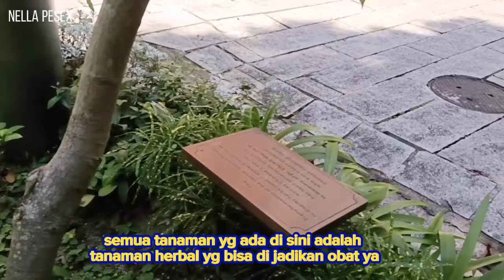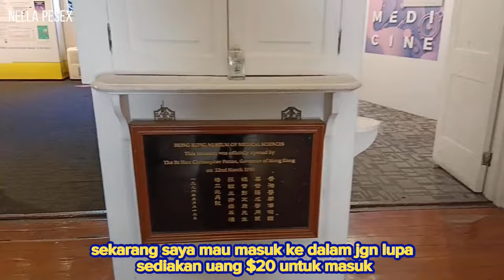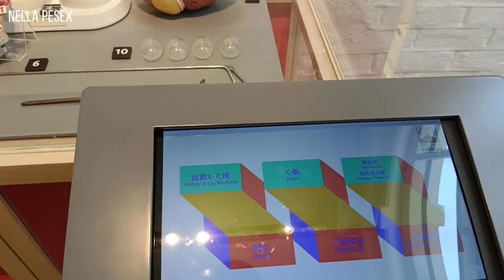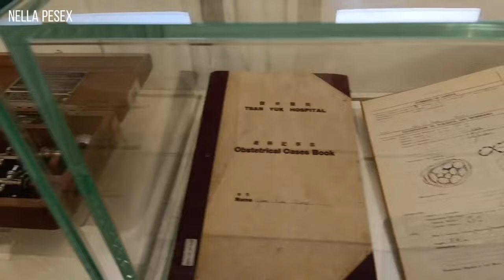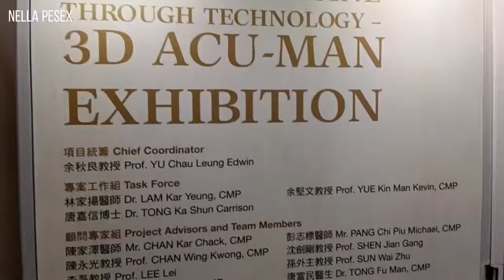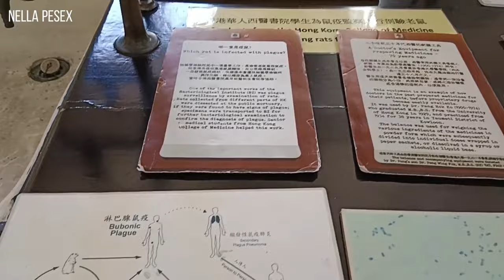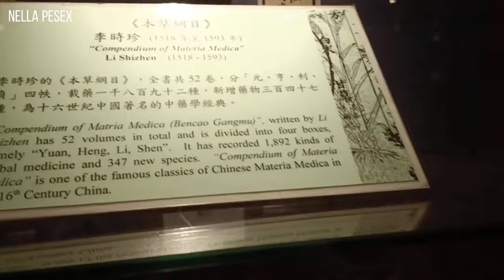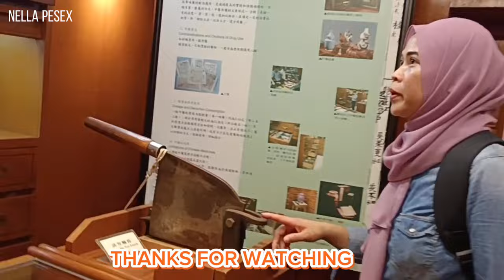HONGKONG MUSEUM OF MEDICAL SCIENCE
Assalamualaikum warahmatullahi wb. Hy sahabat ku semua selamat datang di Nella Pesex channel video saya kali ini saya mau ajak teman² melihat sejarah kedokteran di MUSEUM OF MEDICAL SCIENCE

Museum Ilmu Kedokteran Hong Kong didirikan pada tahun 1996. Museum ini menempati gedung bergaya Edwardian tiga lantai yang telah direnovasi , di 2 Caine Lane di Sheung Wan , Pulau Hong Kong , Hong Kong . Museum ini juga disebut sebagai Old Pathological Institute .

Tujuan museum ini adalah untuk mempromosikan koleksi dan pelestarian materi-materi yang bernilai sejarah yang berkaitan dengan perkembangan industri medis di Hong Kong. Kadang-kadang, museum ini menyelenggarakan pameran untuk menyajikan informasi dan berita medis dasar dan lanjutan. Salah satu tujuan utamanya adalah untuk membantu meningkatkan minat masyarakat terhadap sejarah medis Hong Kong dan mengajarkan mereka lebih banyak tentang kesehatan dan penyakit .
Demikia deskripsi daripada MUSEUM OF MEDICAL SCIENCE. Terimakasih